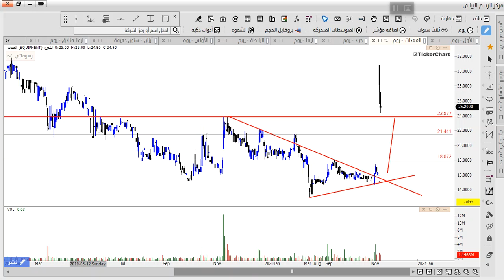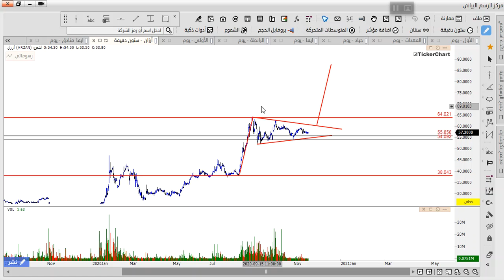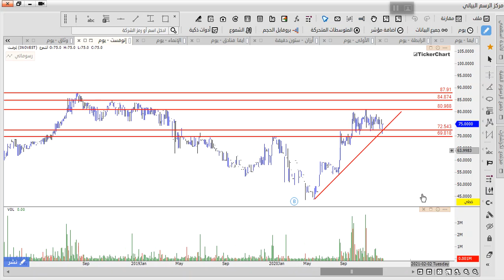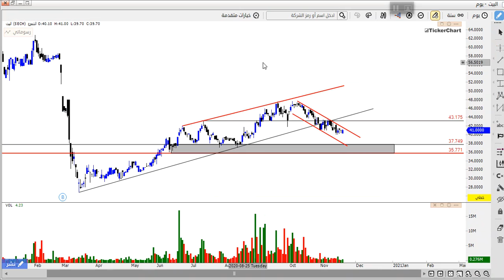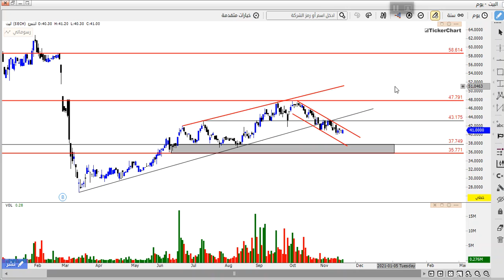تحقيق 88% على سهم المعدات في بورصة الكويت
بورصة الكويت بها العديد من الفرص ومنها فرصه على سهم المعدات وتحقيق 88% من السهم

ماهي الاسهم التي حللناها في بورصة الكويت ؟

المؤشر الاول

سهم المعدات

سهم جياد

سهم ايفا

سهم الرابطة

سهم الاولى

سهم ارزان

سهم ايفا فنادق

سهم الانماء

سهم انوفست

سهم وثاق

للاشتراك في غرفة التداول الحي على بورصة الكويت اليوم وتحليل اي سهم بورصة الكويت  او مراجعة دوراتنا المختصه في سوق الاسهم الكويتية  :

- اذا كنت من المهتمين بالتدريب وتعلم اسواق المال فالاكاديميه تؤمن بان اسرع طريقه للنجاح في التداول داخل اسواق المال هو وضع الخوف جانيا او ابعاد الخوف وفكرة خسارة اموالك بحيث عامل الخوف هذا هو اكبر عائق داخل عقل اي متداول ولذلك الاكاديميه يوجد بها اكثر من 3 مناهج تعليميه رئيسيه على الاسواق بالاضافه الى استراتيجية الذيب ولن نقتصر على التعلم فقط بل سنكون موجودين في كل وقت معك من خلال قنواتها التحليله على الاسواق او للاستفسار على كل مايختص سوق الاسهم الكويتي اليوم ( سوق_الاسهم ) او اي مؤشر خاص بالسوق الكويتي واي دوره خاصه بورصة الكويت و المضاربة في الاسهم و تحليل بورصة الكويت